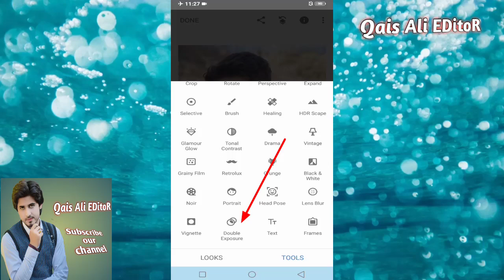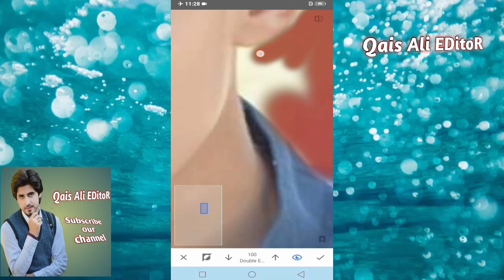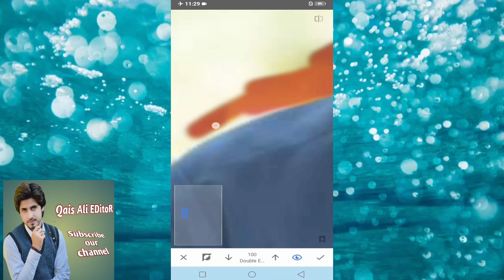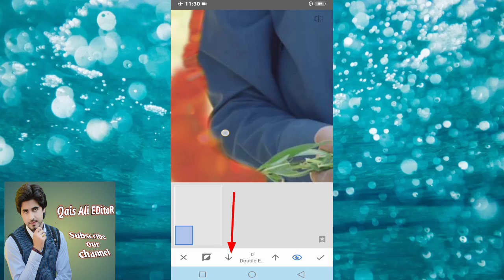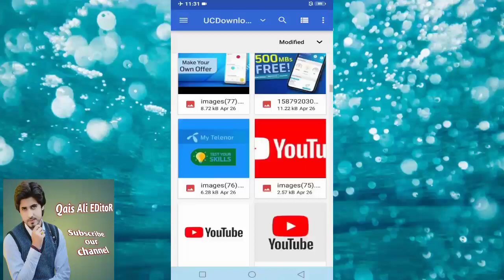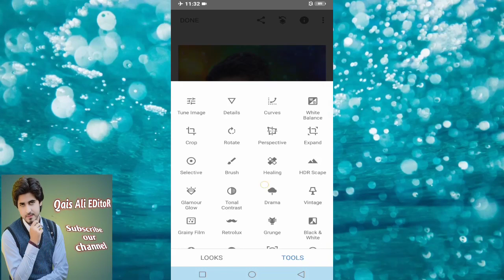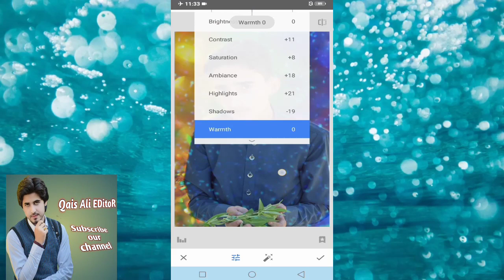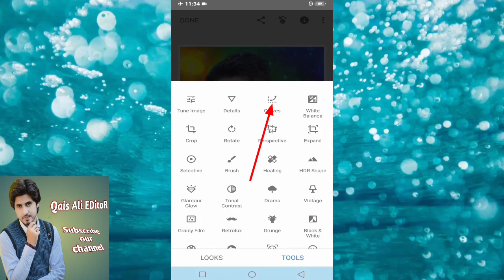How to change background in snapseed 2020|snapseed new works|tutorial editing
Hello guy's! By watching this video you will be able to change your pics background in snapseed 2020.
Also you will be able to make your pics beautiful with change background in snapseed 2020.
In this video completely tutorial editing for change background in snapseed.
Here we explained
How to change background in snapseed 2020.
Snapseed new works.
Snapseed tutorial editing.
Background change in snapseed in 2020.
Snapseed background change in 2020.

Hello guy's! By watching this video surely you will be able to change your pics background in snapseed 2020.
Also you will be able to make your pics awesome and beautiful in snapseed with background change in 2020.

Must watch this video because
By watching this video you will be able to change your pics background and make your pics more better with change background in snapseed 2020.

In this video everything things explained about snapseed change background
Snapseed background change
Snapseed tutorial editing
Snapseed new works
How to use snapseed for change background
How to change background in 2020
How to change background in snapseed
Snapseed tutorial new editing

For uses of snapseed must watch this